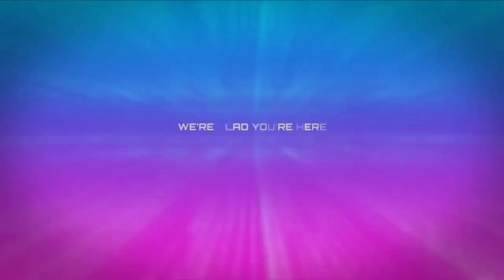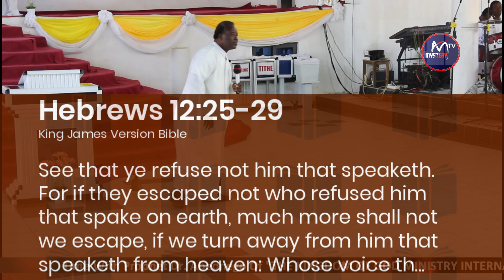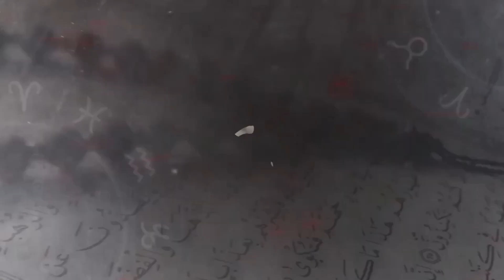No Man Born of a Woman Can Take the Place Of Jesus - Prophet Abednego To Fake Prophets